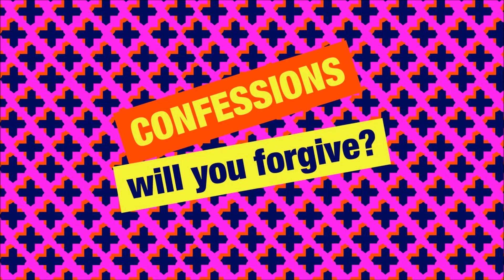Simon Mayo Classic Confessions - Gloria's Knicker Dilemma